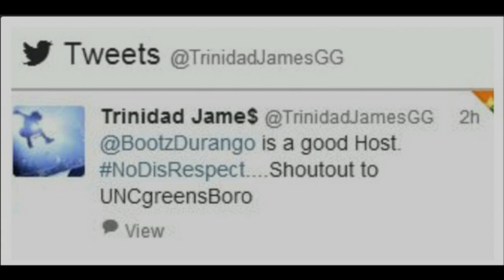Bootz Durango Meets Trinidad James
UNCG Homecoming 2013!